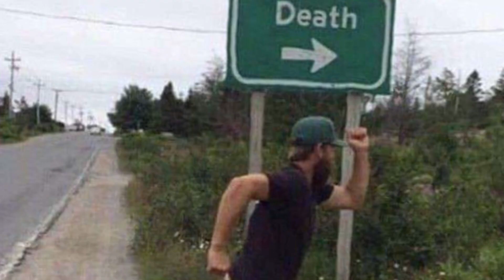CANDY PUMP/SPECIAL 260 SUBS/ANIMATION MEME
★Apps used★
Flipaclip
Capcut

★Time taken★
over 1hour